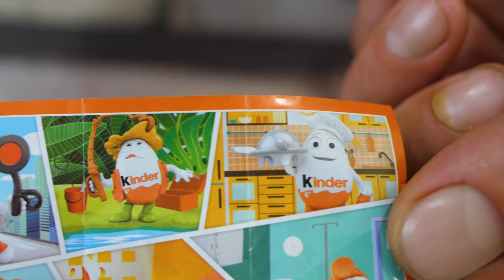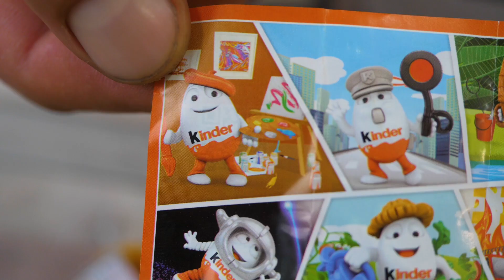Сколько ПЛИТОК ШОКОЛАДА получится СДЕЛАТЬ со 100 КИНДЕРОВ ?!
В этом видео мы проверим сколько плиток шоколада можно сделать со ста киндеров. Конечно можно посчитать теоретически, но мы решили проверить на практике, не зря же ВЫ на канале экспериментов.

ПЛЕЙЛИСТЫ видео с ЕНОТОМ ХАЙПОМ:
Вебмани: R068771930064